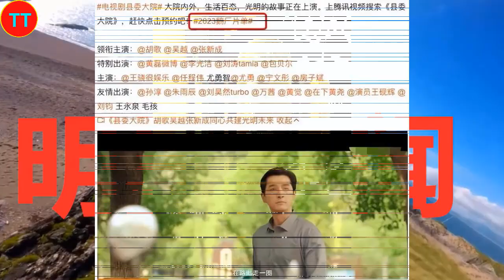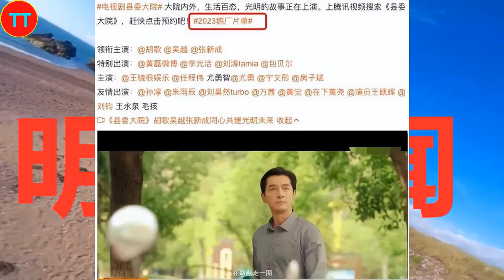压了整整五部戏，曝胡歌半退休原因：不愿拍烂戏捧新人